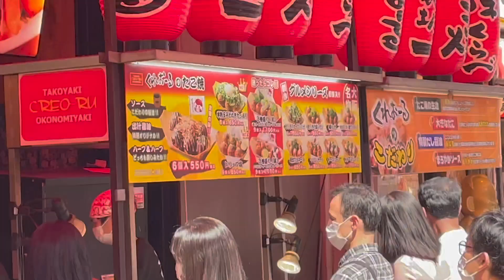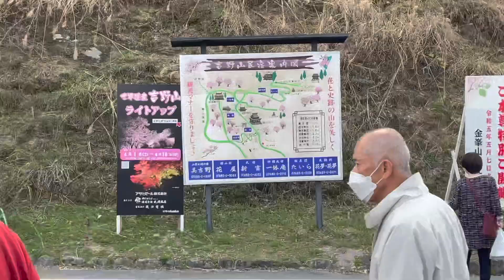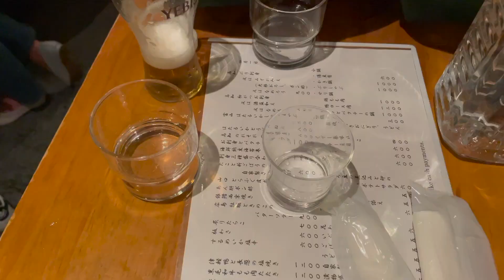from the vault: japan spring 23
goated